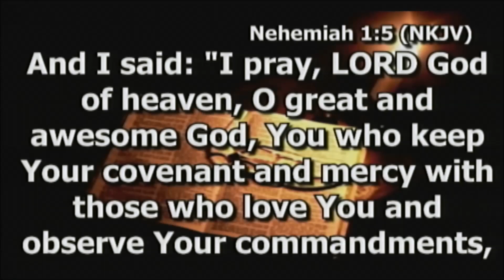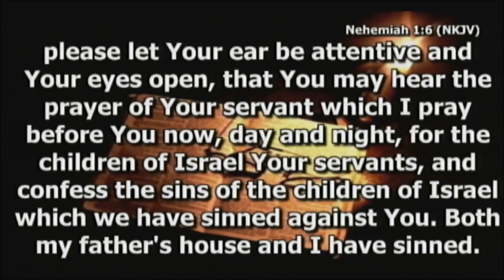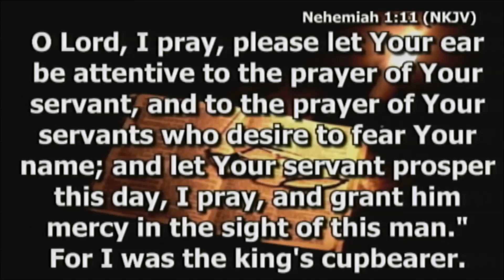Pastor Ghandi Olaoye - A New Beginning